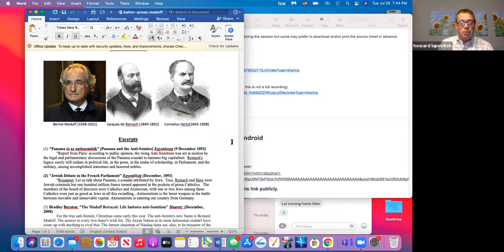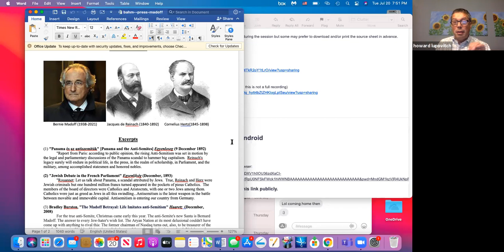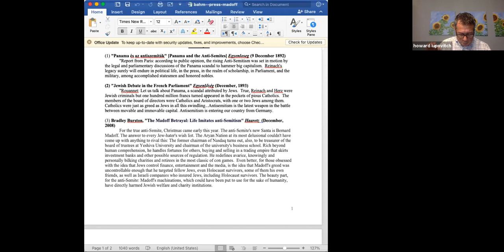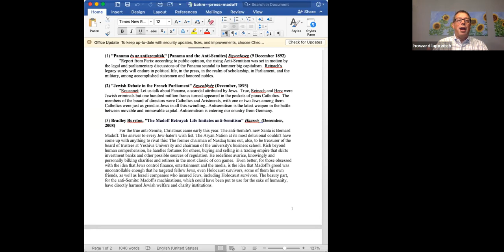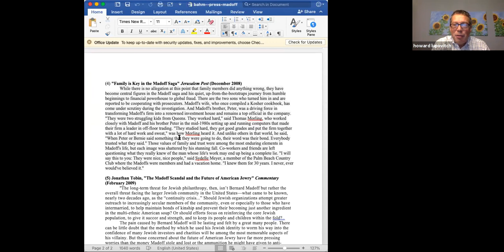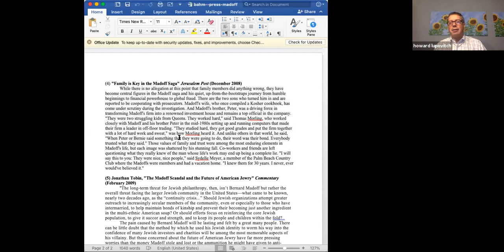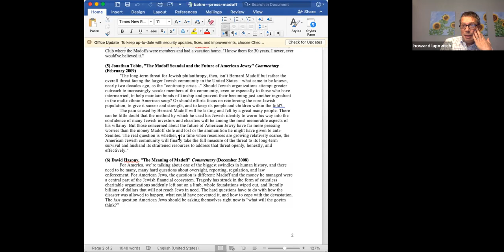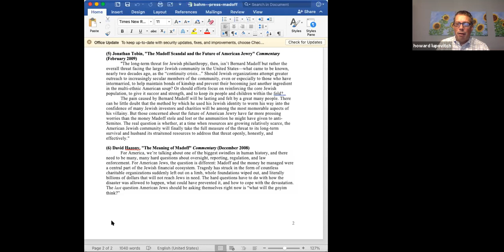The Jewish Press - Session #3 - The Bernie Madoff Scandal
The Jewish Press: The First Draft of Jewish History
with Professor Howard Lupovitch

For the last two centuries, Jewish newspapers around the world have epitomized the adage “Two Jews, three opinions.”  Whatever the event, Jewish journalists have expressed multiple often conflicting descriptions and interpretations of major events.

In this series, Professor Howard Lupovitch look at a few of these events and the varied interpretations in the Jewish press.  Specifically:
     Dreyfus: The Trial and the Affair
     The Balfour Declaration
     The Bernie Madoff Scandal
     The Abraham Accords

Professor Howard Lupovitch is an Associate Professor in History and Director of the Cohn-Haddow Center for Judaic Studies at Wayne State University.